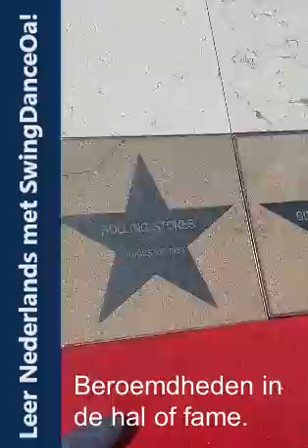Leer Nederlands met SwingDanceOpa.